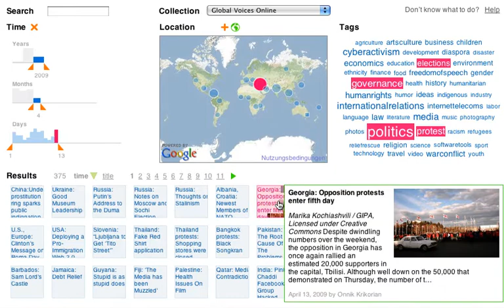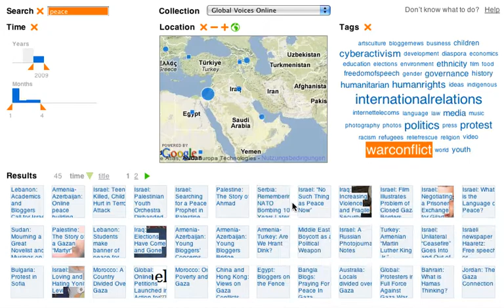VisGets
VisGets provide the information seeker with visual overviews of multiple aspects of Web resources and a way to pose a search query visually within the Web-browser.

The blog articles are aggregated from Global Voices: globalvoicesonline.org